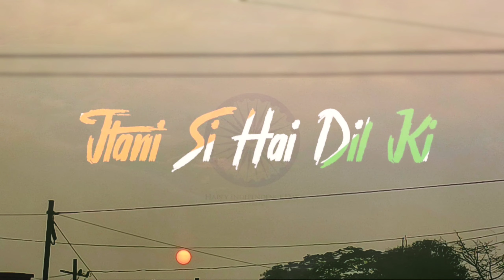🇮🇳 Teri mitti me mil java / Would best moment Sunset🌞/ Whatsup Stuts 🔥🔥